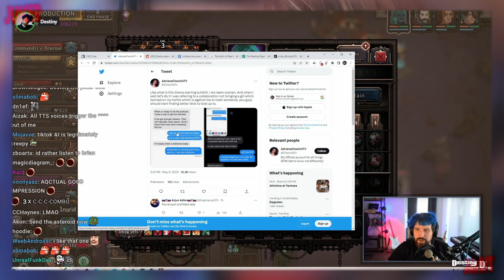Leaked DMs Indiefoxx v Amouranth PLOT to Ban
✅My audits and reacts to xQc's latest escapades, as well as others from YouTube and Twitch, every day!

Juicer is an organic, fun community where you can keep up to date with all my audits of the latest goings-on at Twitch, YouTube and the live gaming scene!